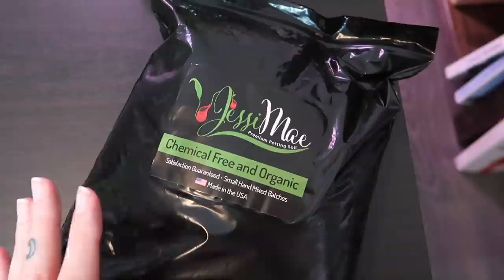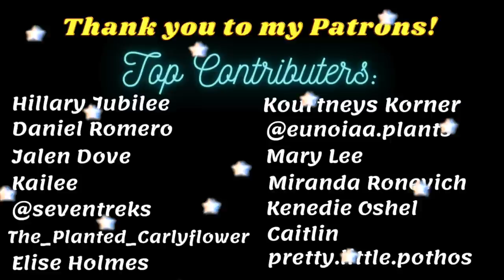Repot With Me | Pitcher Plant + Philodendron Silver Sword (with DIY moss pole!)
Jessi Mae Carnivorous Potting Mix:
1 gallon bag
1 quart bag

ABOUT ME
I’m Fern! A 20-something gal living on beautiful Vancouver Island, Canada with my sweet lil doggo Olive and over 100 houseplants. I like to create content on social media part time and also work as a Registered Nurse. I am passionate about all things living and I have been vegan for over 5 years - it was the best decision I’ve ever made. For those into astrology, I am a gemini sun, scorpio moon, & libra rising. I started out on social media with a focus on makeup/beauty/fashion and am not into it as much, but I do share on those topics from time to time. Thanks for stopping by!

FAVE PRODUCTS
Grow light hanging socket:
Metal clamp lamp:
Grow light bulbs:
Clear Orchid Pots (similar):
SuperThrive plant vitamin fertilizer:
Moisture Meter:
Neem Oil:
Safer's Soap:
Schultz Cactus Fertilizer:
Orchid Mist:
Miracle Gro Indoor Plant Food: